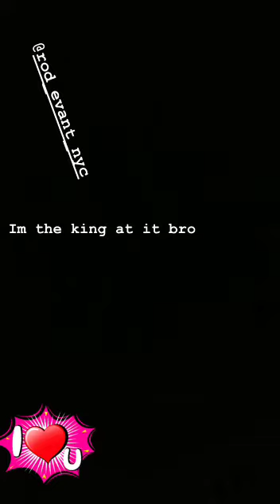Les Twins- Lau 😍❤️